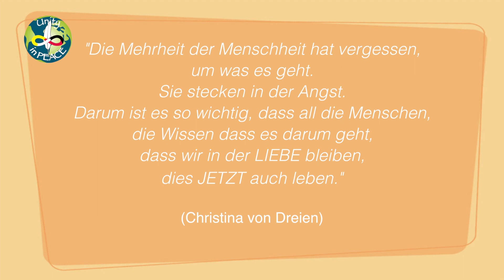Die Kraft der Liebe wird die Welt verändern! JETZT um so wichtiger.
Der Titel ist eine krasse Behauptung, oder? Für die Veränderung braucht es allerdings DICH. Es braucht deine Entscheidung diese Kraft zu nutzen und damit den Wandel zum Frieden, der mit der Corona-Krise eingeleitet wurde, zu unterstützen.

Ich spreche hier mit Haris Delibaris, der in Bosnien den letzten Krieg Europas erlebt hat. Seine Erfahrungen sind so wertvoll für unsere weiteren Schritte.

Ach ja, mit Liebe ist hier nicht "Verliebsein" gemeint. Liebe ist eine hohe Schwingung und ich mache den Unterschied zur Zerstörung sichtbar, indem ich dir die Wasserkristalle von Dr. Masaru Emoto einblende. Deutlicher geht es nicht.

Mit der Kraft der Liebe können wir eine Welt des Friedens erschaffen. Frieden ist etwas, was sich Milliarden Menschen auf der Welt wünschen.

Mehr dazu auf unserer Webseite Unity-in-peace.org.